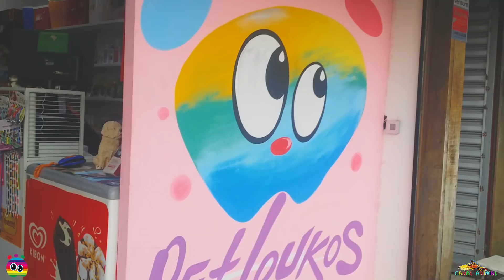1990- GATINHOS para ADOÇÃO (Guarujá)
AJUDEM com DOAÇÃO para cuidados com os 15 gatinhos e 1 cãozinho!
GEIZA PERICO DOMINGUES SILVA
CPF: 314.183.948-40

Cuidar de animais faz bem à ALMA e ao CORAÇÃO. E receber destes bichinhos o AMOR em troca do CARINHO deles, é como se fosse viver EM UM MUNDO DE ANJOS em forma de BICHINHOS.

PLAYLIST COMPLETA de TODOS os VÍDEOS do CANAL ANIMAL

PLAYLIST de todos os VLOGÕES e VLOGUINHOS do CANAL ANIMAL. Adicione no seu canal e acompanhe TODAS AS BAGUNÇAS dos BICHINHOS de uma só vez, segue abaixo o link: